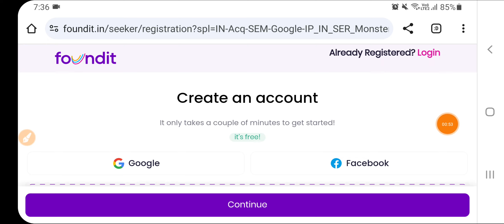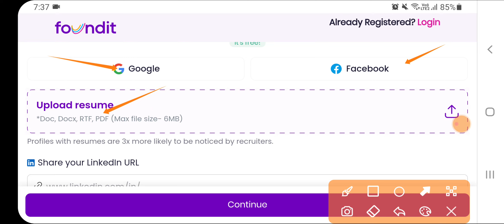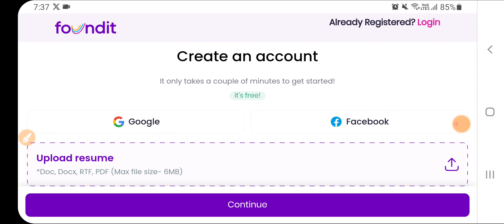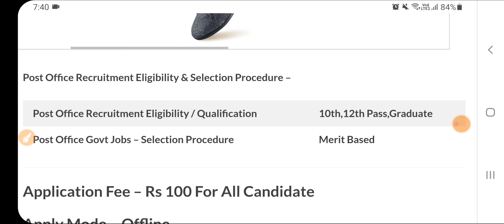Punjab Post Office Recruitment |Post Office 10th Pass Jobs 2023|Post Office 98083 Vacancy 2023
Govt Jobs Best Study Material 👇

1.

2.

3. Punjab Patwari Agriculture(Top 500 MCQ)

4. Best Punjab GK Book for all Punjab Govt Exams-Pdf

 6. India GK(1000+ Mcqs)-Specially for Govt Exams-